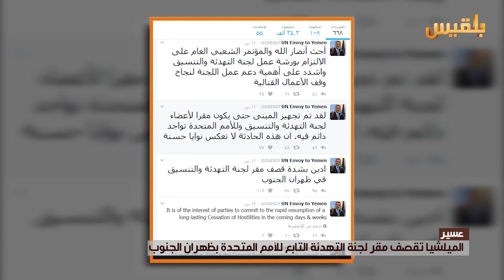المليشيا تقصف مقر لجنة التهدئة التابع للأمم المتحدة بظهران الجنوب | تقرير: ياسين التميمي